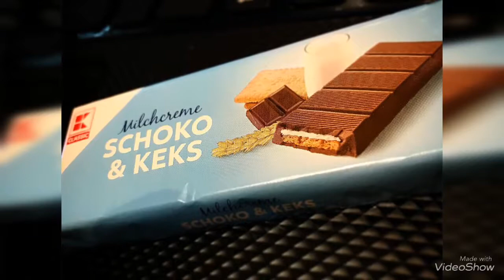Воскресные события одного дня на 17 февраля 2019 г.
На одном из фото рыба _привезена из Якутии ,вялено-копченая .
Называется ЧИР.Подтверждаю - вкусная .